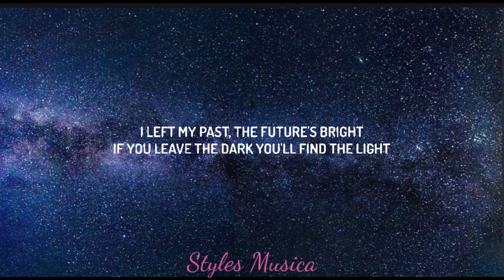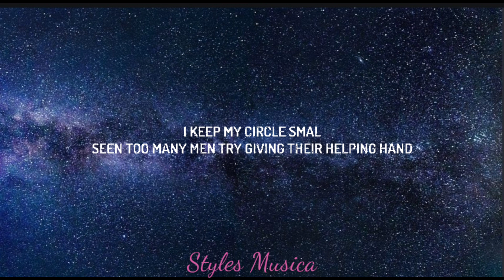Prinz, Gabriela Bee- Highs & Lows( Lyrics)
Prinz, Gabriela Need Highs & Lows

Lyrics🎤🎧🎧🎧

Intro]
Give you mine, if you heart gets broke

[Chorus]
By your side, when you're all alone
I will be there, aye, Prinz

[Verse 1]
I'll be there through the highs and lows
We all know life gets tough
When you're by yourself, it's a lonely road
If you ever need someone
Stop crying around and call my phone
And I will be there, yo, look
Live everyday, like it's your last
I left my past, the future's bright

[Chorus]
I will be there (There)

[Verse 2]
I feel, like I take life easy
You'll never see me on a driver's wheel
Always the passengers side of a journey
Let me sit back and enjoy my meal
Nonchalant, I keep myself to myself
You ain't gonna hear my plans
I keep my circle smal
Seen too many men try giving their helping hand
Ha-ha, they see me winning
I'm making more and I'm speaking less
I prove them wrong everytime I sing
They make a mistake and they second guess
They know I got G.O.D. on my side
And he told me: "I will be there

Highs & Lows Prinz lyrics, Highs & Lows Prinz lyrics,